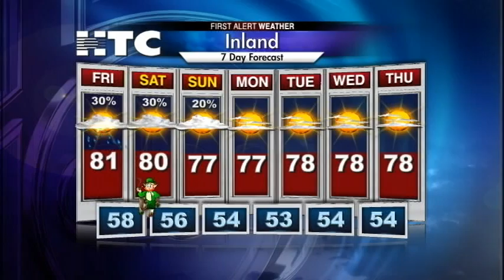Weekend Forecast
The chance for a few showers/ storms will move in for the weekend, but the unseasonably warm weather will also stick around.